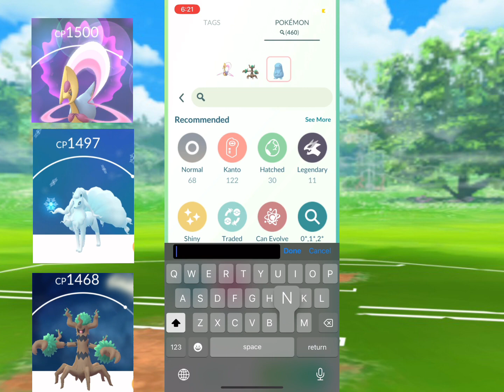Destroying Medicham with this team in Pokémon go